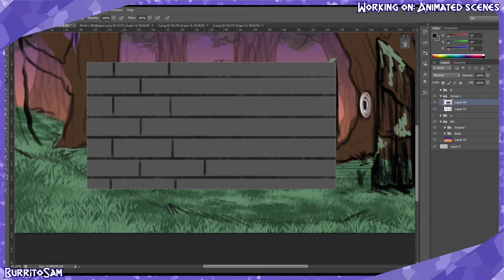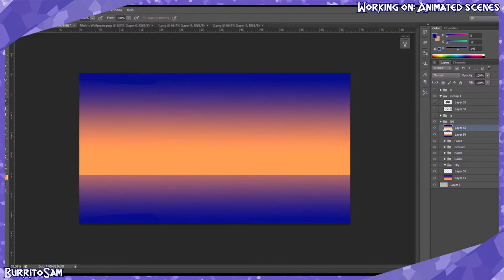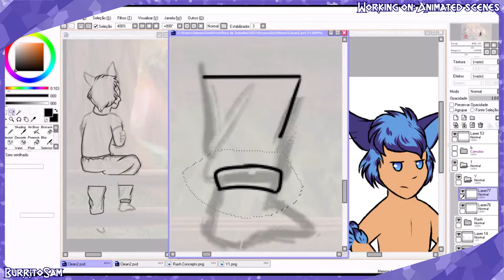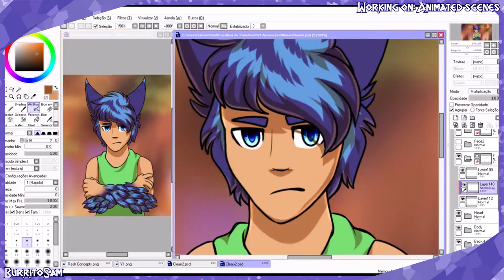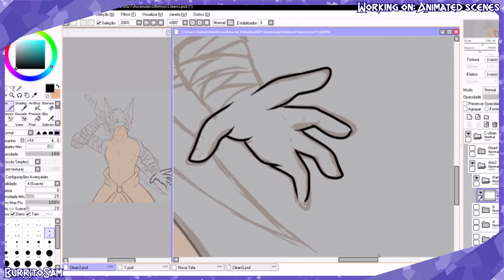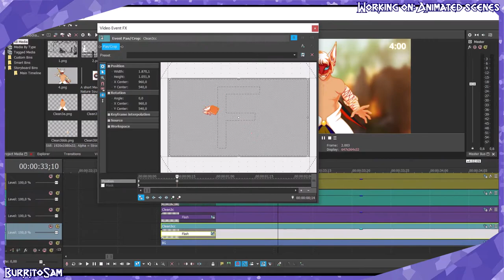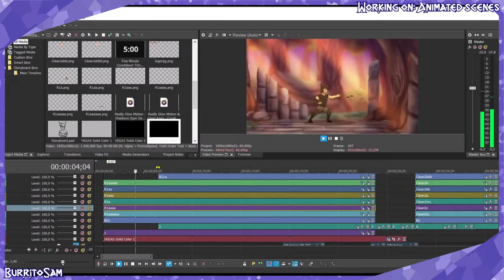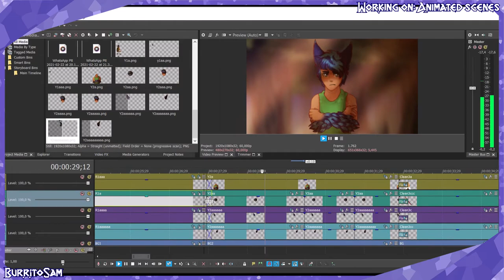【Once | Speedpaint】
Watch in HD! Please read the description before commenting.

Process of the animations I did for the last session of an rpg I was participating! These animations came right before a session break, so that's why there's a countdown in the right top corner!
These are Yohan (blue/white) and Rash (black), two brothers.

I also hope to upload a map part this month!

Tools:
- PSCS6 ext

Take note that I won't asnwer any question that's already in there or in the description!